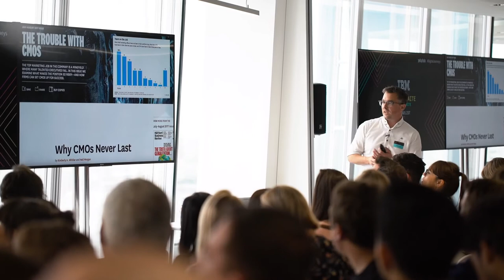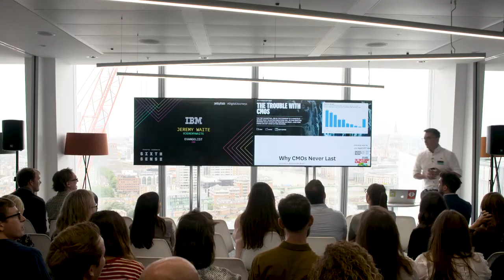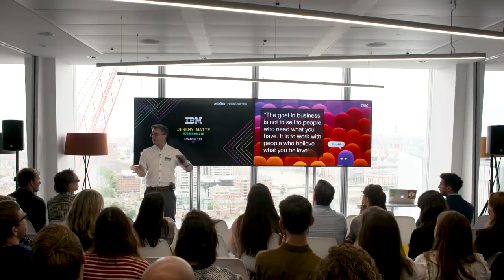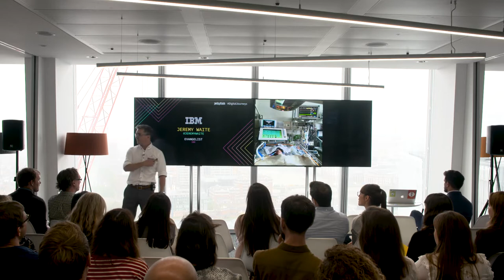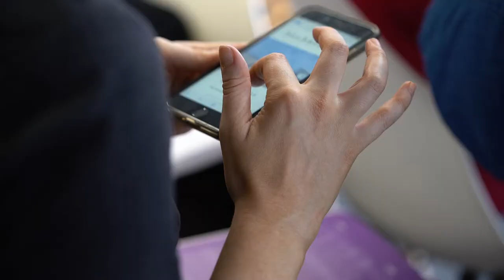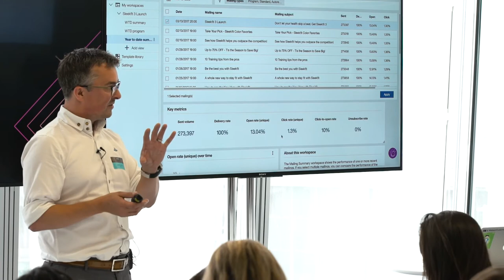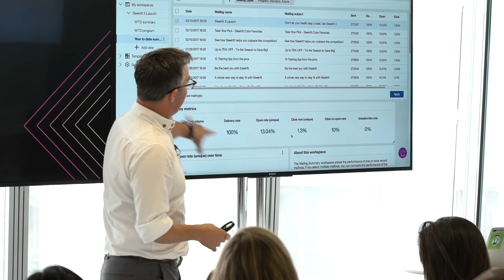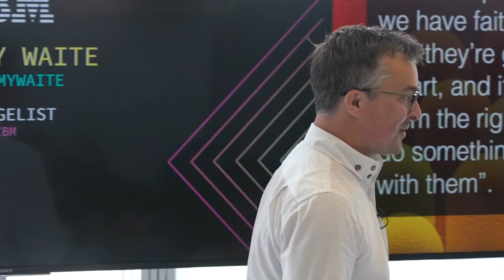The future of marketing & the death of the CMO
Jeremy Waite, Evangelist at IBM, spoke about the future of marketing and the death of the CMOs - navigating the CMO role amidst what can feel like an ongoing battle for progress.
00:00 Beth Comstock
01:33 Why CMOs Never Last
05:00 IBM’s AI powered marketing assistant